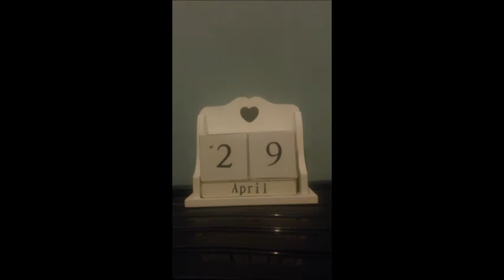Daily Desk Calendar - 29th April